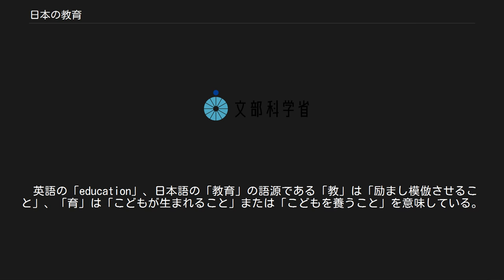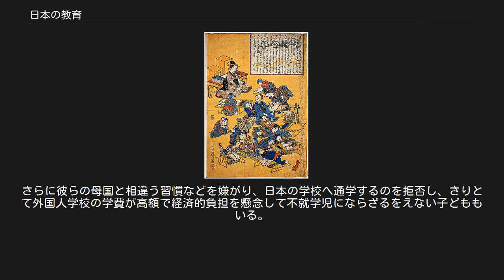日本の教育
日本の教育（にほんのきょういく）として、この項目では日本における教育を解説する。
 日本における「教育」は、単に学校教育という狭義に留まらず、家庭教育や社会教育（生涯学習）などもその意味に含まれる。
 英語の「education」、日本語の「教育」の語源である「教」は「励まし模倣させること」、「育」は「こどもが生まれること」または「こどもを養うこと」を意味している。
この語が日本で使用されるようになったのは江戸時代からと言われており、それ以前の日本や中国では「教化」という語が用いられていた。
現在の日本語では、「教化」の概念を英語の「indoctrination」の訳語に用いている。
 日本の教育は文部科学省（中央省庁再編以前の旧文部省）が所管しており教育基本法に則っている。
日本は、欧米に次いで世界的には比較的早い明治期から、大正・昭和～平成期と、明治維新以降近代的な学校教育の施設・制度を整備し、公教育・一般教育・義務教育を実施した。
欧米以外で母語による高等教育を実現している数少ない国でもある。
 教育政策においては、科学技術創造立国（科学技術立国とも）、教育立国として国家戦略として教育の重要性を位置づけ、生涯学習や高度専門教育の拡大、構造改革における教育特区の認定、専門職大学院の設置、高等教育の国際的な研究力の向上、海外留学生の受け入れ拡大、などの諸施政が採られている。
 詳細は「日本教育史」を参照 寺子屋の筆子と女性教師 一寸子花里「文学ばんだいの宝」 日本で初めて教育制度が作られたのは、701年（大宝元年）の大宝律令とされる。
その後も貴族や武士を教育する場が存在し、江戸時代に入ると一般庶民の学ぶ寺子屋が設けられるようになった。
初等教育から中等教育・高等教育までの近代的な学校制度が確立するのは明治時代である（学制）。
第二次世界大戦後の教育は学制改革に端を発し、日本国憲法と教育基本法・学校教育法に基づいている。
 日本の教育政策においては、文章で教育の根本理念を明示したものとして戦前（明治・大正・昭和初期）は教育勅語（1948年（昭和23年）に排除・失効確認）が、現在では教育基本法（平成18年法律第120号、現行法・新法）がある。
学校教育制度としては戦後（昭和中後期～平成期）、小学校・中学校・高等学校・大学の六・三・三・四制が採られてきたが、近年では飛び級や中等教育学校の認可によって若干変化しつつある。
 詳細は「日本における学校」および「日本の学校制度の変遷」を参照 国際標準教育分類（ISCED）においては、日本の教育段階を以下に分類している。
 初等教育・中等教育における就学率は高い。
2012年（平成24年）時点で、日本の25-64歳人口の53%は、中等教育レベル以上を修了している。
 日本では、子どもに対し9年間の普通教育を受けさせる義務を負う（義務教育）。
これは一般的には、 小学校6年間および中学校3年間にて行われる。
例外としては就学猶予と就学免除規定がある。
 年齢主義の考え方が強固であるため、飛び級は一部を除いて存在せず、就学猶予や原級留置もかなり少ない。
また学年内の同年齢率が非常に高い。
 前期中等教育までの公立学校では、全児童に平等な教育を施すことを重視している。
反面、個々の能力や学習の習熟度に応じた教育があまり行われてこなかったが、一部では習熟度別教育も行われている。
進学競争の面では、国立・私立の小学校・中学校、高等学校や大学への入学試験の競争が激しく、「受験戦争」（小学校受験・中学受験・高校受験・大学受験）と呼ばれる。
一方、入学してから学校卒業までのハードルは、欧米の教育機関に比較して少ないと指摘されている。
 日本では塾や予備校といった学校外の教育機関が発達していることが、その教育の特徴として挙げられることがある。
かつては、これらが「受験戦争」の一因であるとして批判されることも多かったが、現在では、学力向上に果す役割が再認識されている。
近年では、NGOなどを中心に、学校外で広く社会や生活に関わる学びの場を拡充する動きも見られる。
 高等学校は学力による学校同士の階層化が著しい。
学校が家庭生活の現場への介入をする傾向が強い。
近年では前期中等教育修了段階での就職が想定されない教育内容になってきている。
人材評価においては、学力試験の成績はあまり用いられず、入学校や卒業校のブランドによって測られる場合が多い。
類例のない制度として論文博士制度がある。
社会全体で学校教育の比重が高く、家庭教育や社会教育が注...